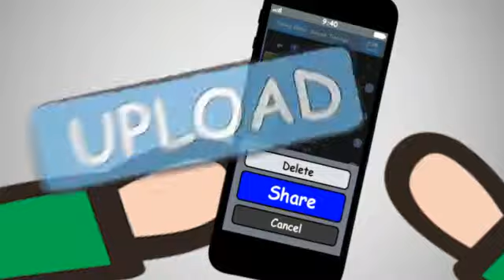TuneIt - Usecase (Asia)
You can check what you can do with Alpine TuneIt app.